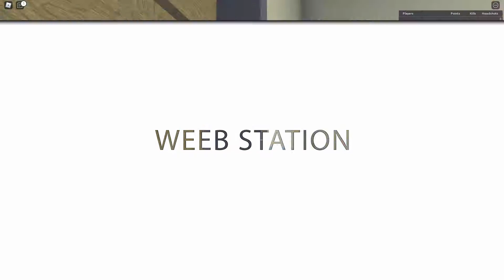In a school of a zombie warfare | ROBLOX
Weeb Station coming right back at yea,
with another video for you all!

Drop a comment? Or a like and sub, You do you. Look forward to our next video!!👍

Shout out to Exton Graphics for making a sweet intro for the community and myself.

-- Credits to Artists, (Artworks I use are from them) --

🔸 Wayfarers of Earth | Weeb Station: Chapter 1 • Episode 14 🔸